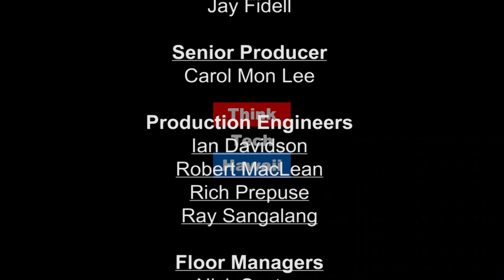Pacific Islanders Lives Matter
Tune in for Perspective on Global Justice for a short overview of how COFA was created, where COFA citizens find themselves at in today's society and their hopes for a future where they are equally included and represented in American society and local government efforts to have that reoresented in public policies that addresses racial inequities in education, criminal justice system and health.